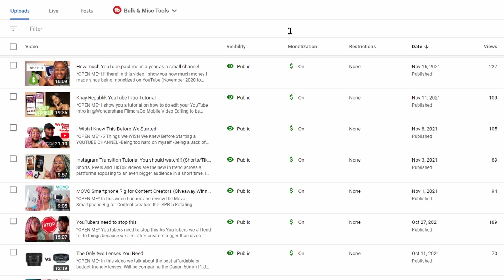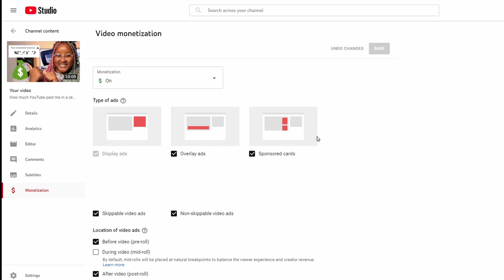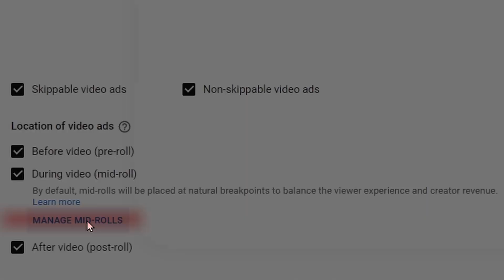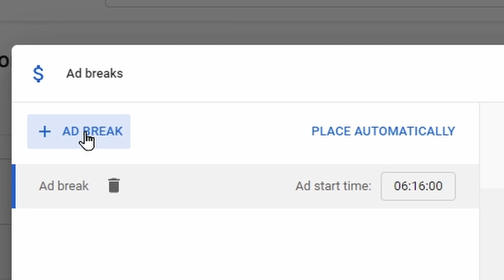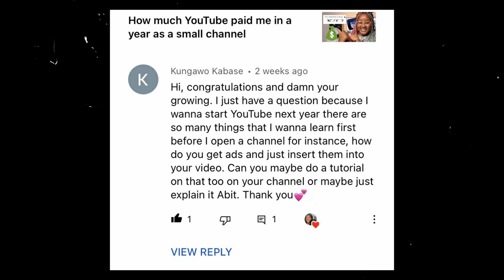Do This to Get Paid on YouTube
*OPEN ME*

In this video I show you how to place ads on your YouTube channel strategically so that viewers can still enjoy your videos whilst you earn.

YouTube used to automatically place ads on my videos or I would just put them randomly and I realised it was actually killing the viewers experience because they were either a lot of ads or placed in awkward places in my videos that interrupted the video and impacted the performance negatively. Until I started doing this 1 Thing and it actually Increased my Income.

My Music
Audio GEAR ↓↓↓
Mic : Rode Video Mic Pro
Video GEAR ↓↓↓
Camera : Canon 200D[SL2]
Lenses  :Canon 24mm f2.8 STM
                 Canon 18-55mm f3.5-f4.5

Video Editing Software : Davinci Resolve

I will only work with brands and products that I truly love and use.  Working with brands allows me to invest in my channel and create better quality videos for you.

Please know that products featured in my videos are never chosen with 'selling' or making a profit in mind.